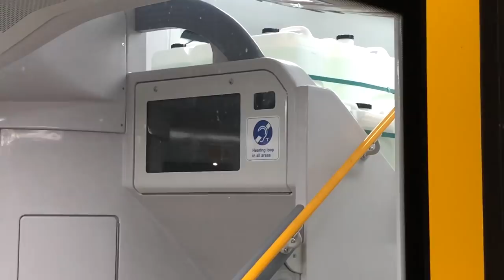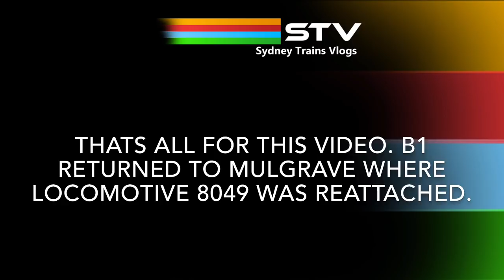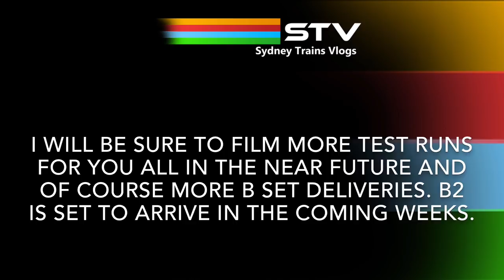Sydney Trains Vlog 1449: New Series 2 Waratah B1 Under Test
Vlog 1449
New Series 2 Waratah B Set B1 Under Test

Filmed on the night of 3/4/2018 and the early hours of 4/4/2018